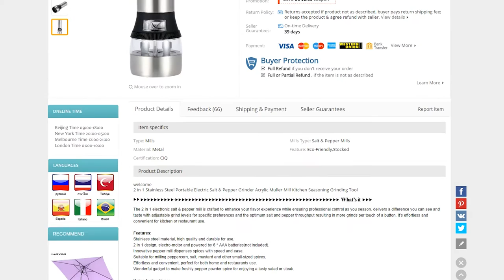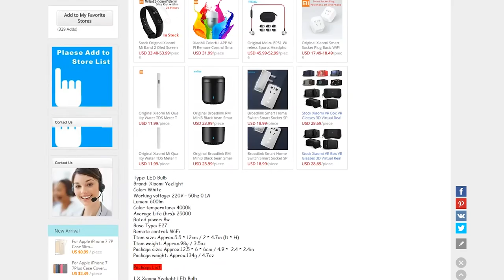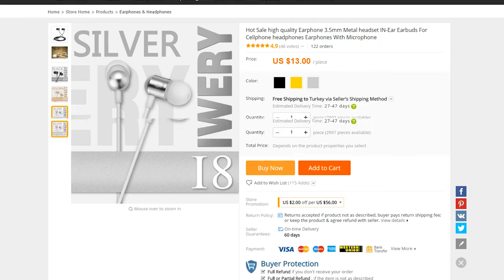Aliexpress'ten Uygun Fiyatlı 5 Teknolojik Ürün Seçtik-2 ''Fiyat/Performans''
Aliexpress'ten Uygun Fiyatlı 5 Teknolojik Ürün Seçtik
Sizler için derlediğimiz bu listede birbirinden farklı ve uygun fiyatlı 5 teknolojik ürün bulunuyor. Listemize; oyuncu faresi, baharat öğütücü, Android TV Box, akıllı lamba ve metal kulaklık gibi ürünlere yer verdik.